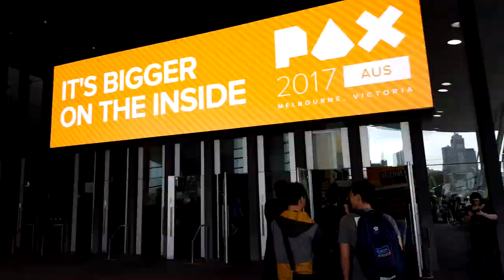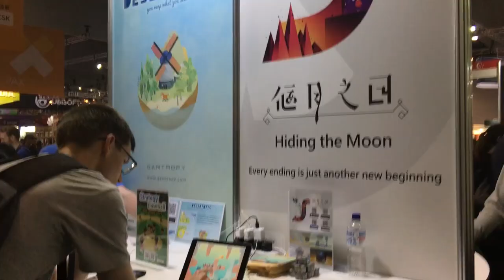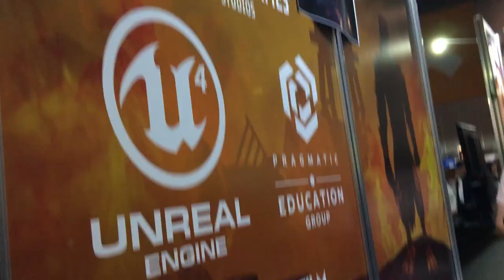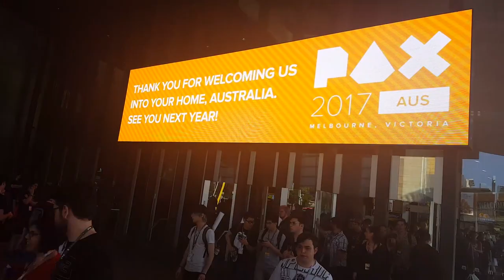PAX Melbourne | Vlog | 2017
And check out some of the awesome indie games shown at PAX Rising (sorry to any we missed!):

01:43 Brief Battles
01:50 Necrobarista
01:55 Regular Human Basketball
02:00 Spearbound
02:03 Rumu
02:08 Inflatality
02:16 The Adventure Pals
02:23 Blockpocalypse
02:26 Elden: Path of the Forgotten
02:28 Dead State Drive
02:29 Damsel
02:35 Projection
02:41 Hiding the Moon
02:47 Grabity: Robot Test Battles
02:50 Eatvolve
02:55 Paperbark
02:59 Boomerang Fu
03:09 The Gardens Between
03:14 Aura of Worlds
03:16 Primordials Fireborn